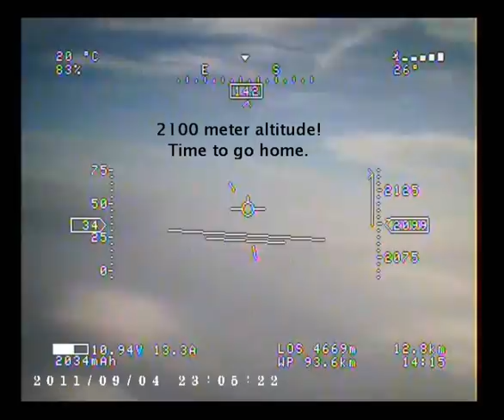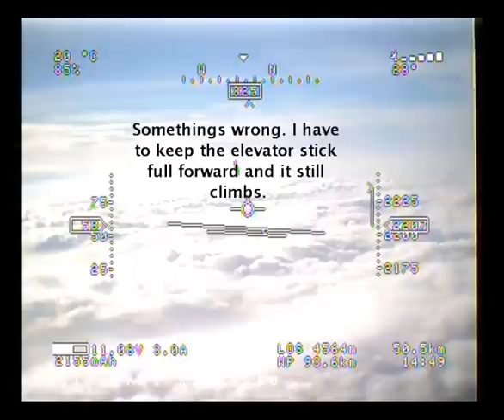FPV Twinstar 2.3km altitude in Fors 2011-09-04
Flying my Multiplex TwinStar to 2.3km altitude.
Screwed up a few times.
First off, the wind was crazy.
To make the flight less stressful due to the wind i decided to try the fly by wire autopilot mode, not realizing that the osd hides the "fly  by wire" text after a few seconds.
Then i descended way too fast. Snapping the wings probably weren't far away.
I also attempted to land in fpv mode in crazy side winds, i should have switched to third person for the landing.

Turnigy 9x transmitter
FrSky tx module with 1W amplifier and FrSky patch antenna
Rangevideo video transmitter at 1240MHz with Vee-antenna
Rangevideo video receiver with patch antenna
Rangevideo RVOSD with autopilot
3S 4500mAh LiPo
1400g AUW